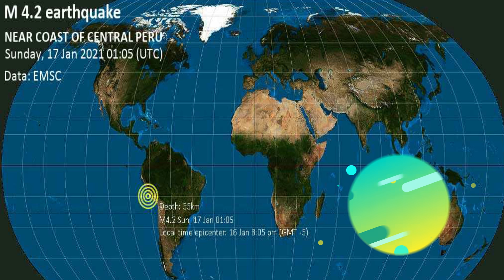ALERTAS DE TERREMOTOS "SIGUE TEMBLANDO EN AMERICA, NUEVO SISMO EN PERU" [SABADO 16/01/21]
EN ESTOS MOMENTOS EMITIMOS UNA ALERTA SISMICA SOBRE UN TERREMOTO MODERADO DE MAGNITUD 4.2 - Océano Pacífico Sur, 94 km SSW de Ica, Perú